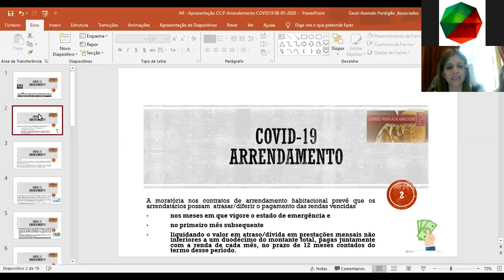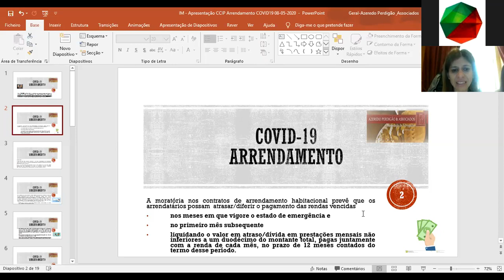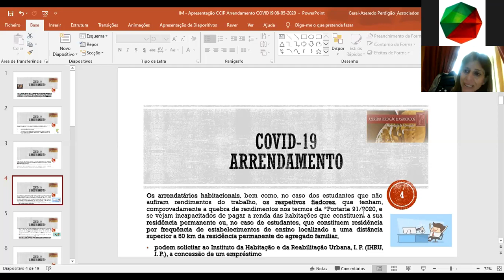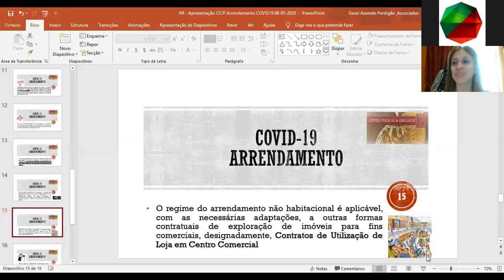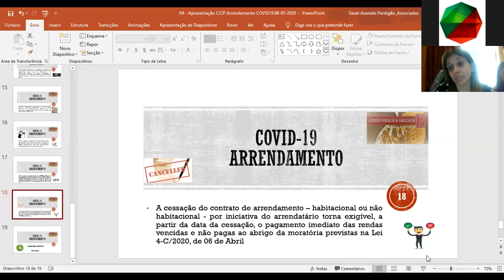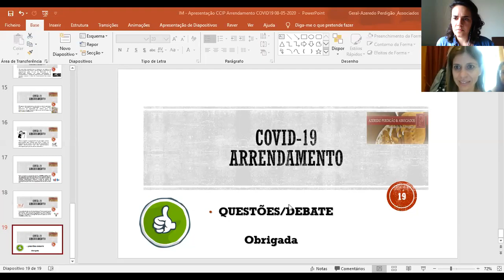Webinar - Arrendamento em tempos de Covid-19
Oradora:
Dra. Inês Henriques Matos - Advogada na Azeredo Perdigão & Associados.

No contexto actual de Pandemia Covid 19, com as inerentes dificuldades financeiras vividas pelos arrendatários habitacionais e não habitacionais, foi aprovada a Lei 4-C/2020, de 06 de Abril que cumpre conhecer e debater.

Arrendatários e Senhorios dispõem de mecanismos legais tendentes a minimizar as consequências negativas deste período em que liquidar rendas e recebê-las, de forma pontual, pode implicar recorrer às moratórias e apoios consagrados pela lei.

PROGRAMA:

1) Arrendamento Habitacional

   • Moratória no pagamento da renda;
   • Empréstimos do Instituto da Habitação e da Reabilitação Urbana;
   • Dever de Informação;
   • Portaria 91/2020, de 14 de Abril;

2) Arrendamento Não Habitacional

   • Moratória no pagamento da renda - requisitos de aplicação;
   • Aplicação do regime aos Contratos de Utilização de Loja em Centro Comercial;
   • Natureza imperativa mínima do regime consagrado na Lei 4-C/2020 - i.e. salvo acordo mais favorável;
   • Cessação do Contrato de Arrendamento durante a moratória - consequências;

3) Debate sobre a adequação do regime ao contexto actual - vantagens e desvantagens